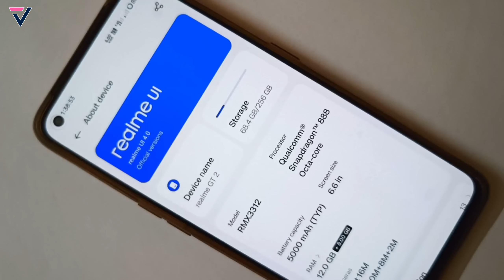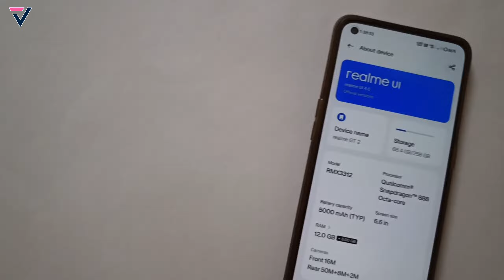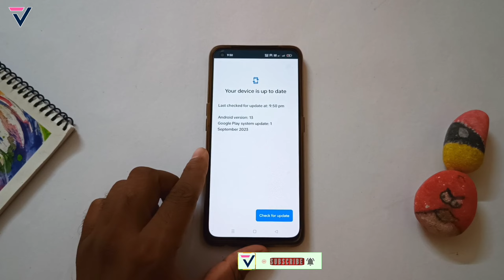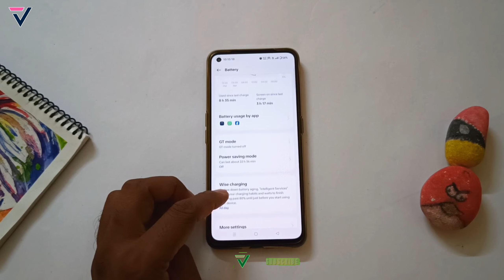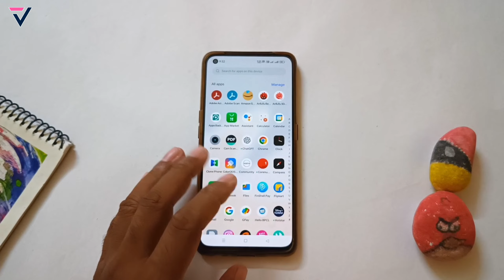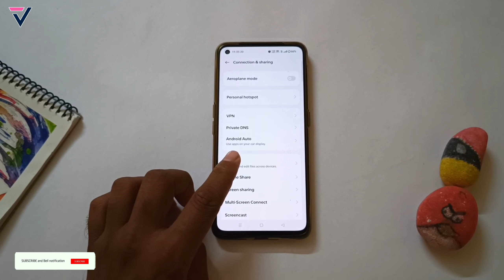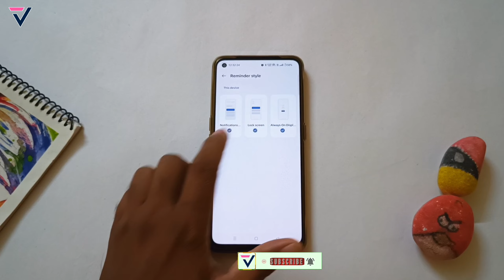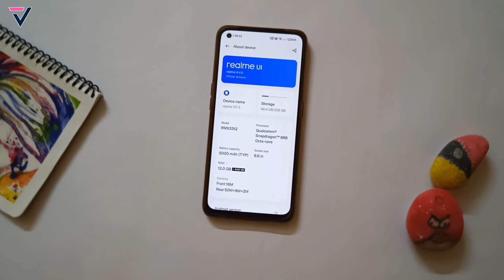Realme GT 2 New Update 13.1.0.1413 | GT 2 Realme UI 5.0 Update Date | Realme UI 5.0 New Features⚡⚡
realme gt 2 5g 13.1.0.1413(ex01) new update,
realme gt 2 5g android 13 features,
realme gt2 5g realme UI 5.0 update
realme gt2 bugs fixed update,
Realme gt 2 realme ui 4.0 update,
realme gt 2 5g october update,
realme gt 2 5g update,
realmegt2 bugs & problem,
techno vikrant,
realme gt 2 5g new update features,
realme gt 2 5g october monthly update,
realme gt 2 5g realme ui 4.0 stable update ,
vikrant thawait
realme gt 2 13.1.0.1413(ex01) update details,
realme gt 2 update review,
realme ui 4.0 android 13 comparison
realme ui 4.0 android 13 system launcher
realme ui 4.0 android 13 Update Full Review
realme gt2 realme UI 5.0 update,
rmui 4.0 in realme gt neo3t update,
realme gt 2 for rmui 4.0 update,
realme gt 2 rmui 4.0 update features,
realme gt 2 rmui 4.0,
realme ui 4.0 android 13 release date
realme ui 4.0 android 13 always on display
realme ui 4.0 android 13 all features
realme ui 4.0 android 13 hidden features
realme gt 2 update full review,
techno bikrant,
realme gt 2 update features,
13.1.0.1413(ex01) in realme gt2 update,